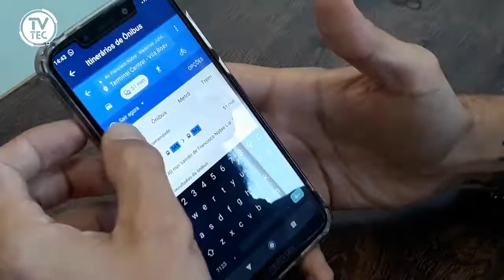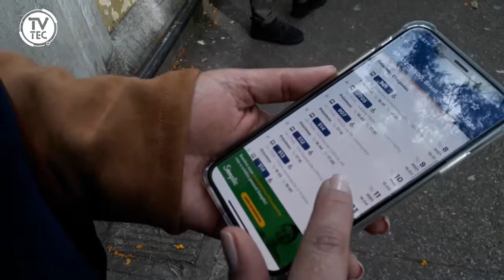Aplicativos mostram trajetos das linhas de ônibus em Jundiaí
Você sabia que dá para conferir o horário dos ônibus pelo celular? E eu até fui mostrar como funciona na prática e quais são as possibilidades tecnológicas pra quem usa o transporte público. Venha ver!